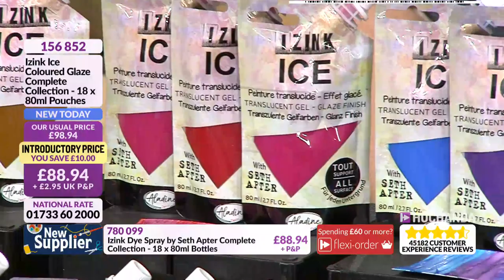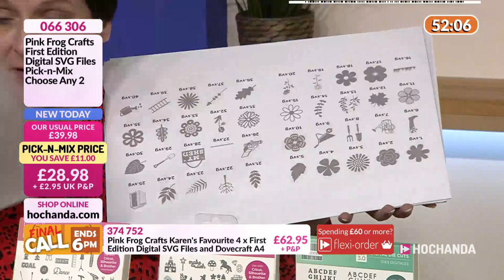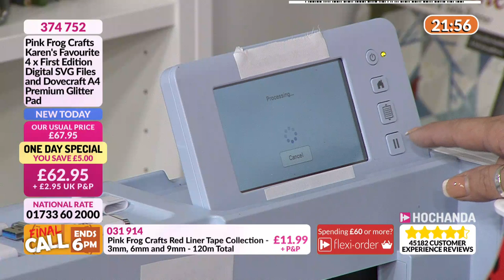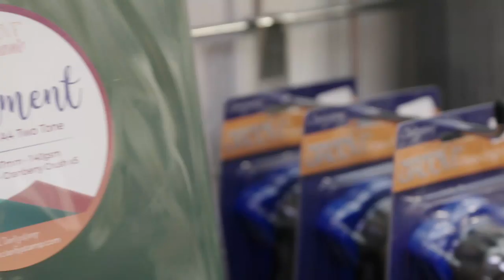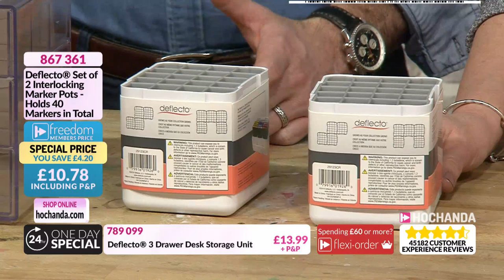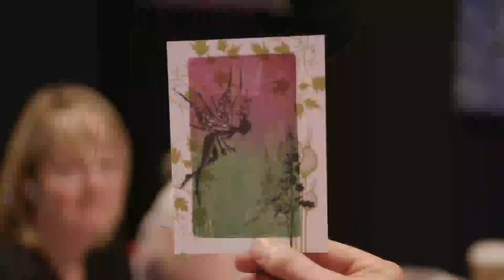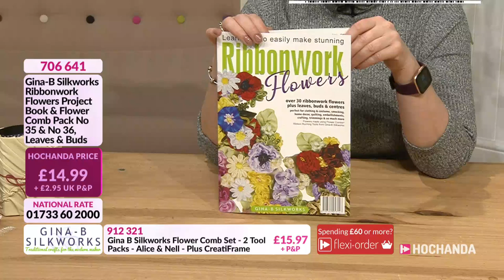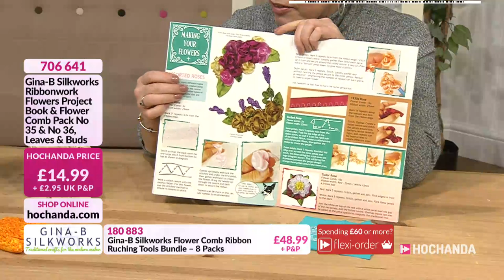Seth Apter with Mixed Media and more at Hochanda!